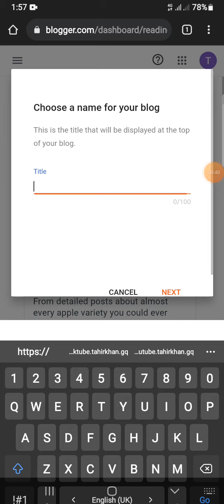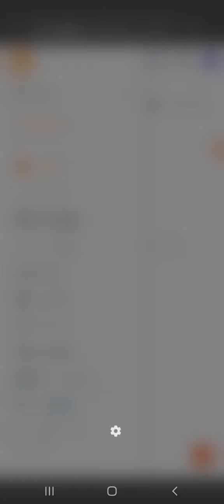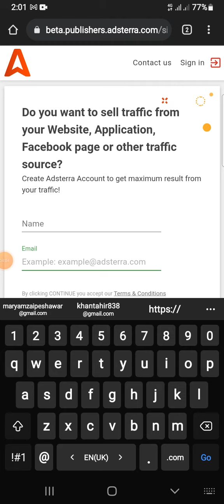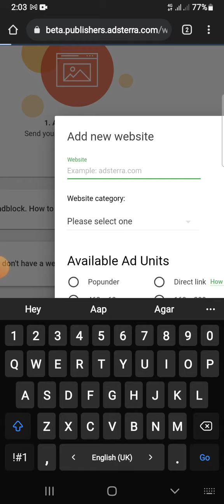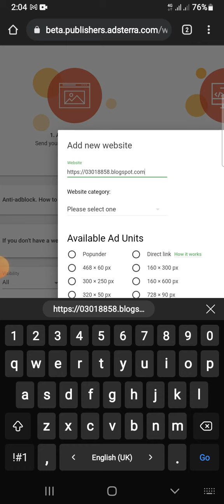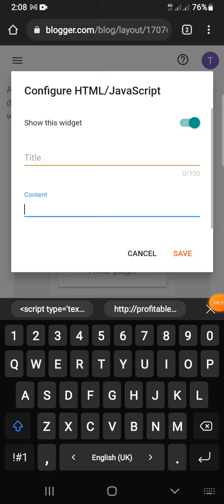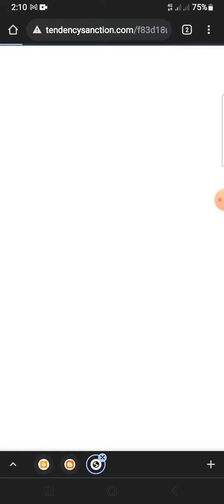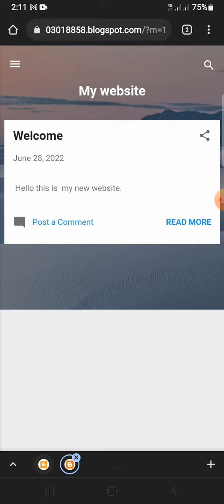create website and earn money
visit below website and make money

click below link and make new account then create ads

join our whatsapp group from below link